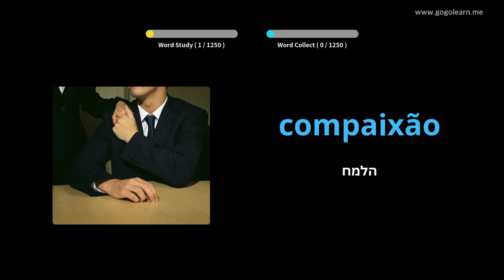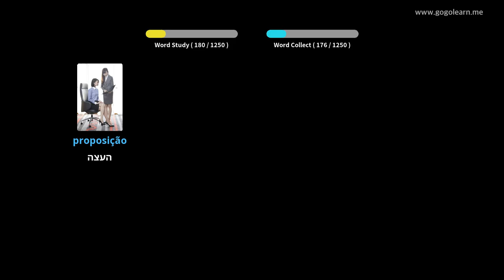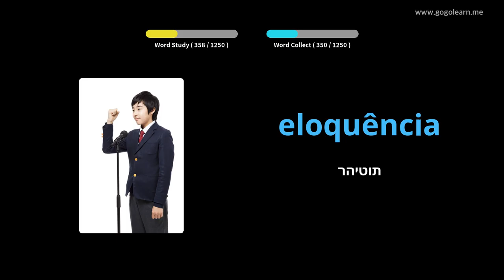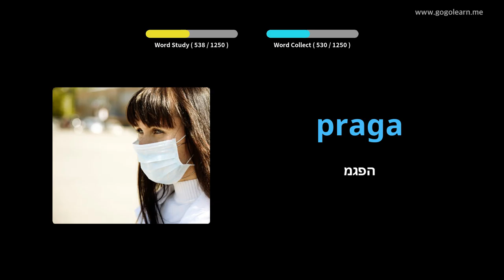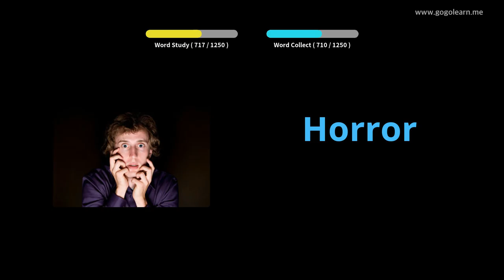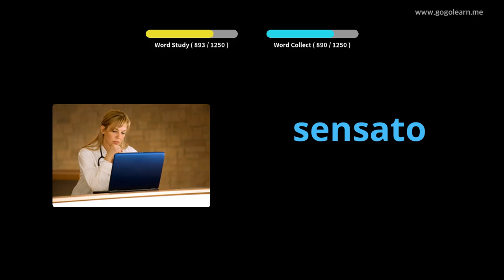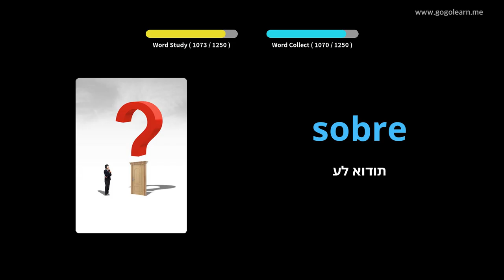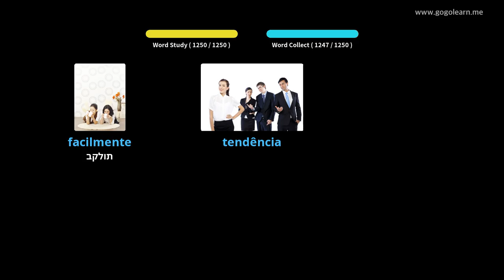סטודנט אוצר המילים הווייטנאמי | Golearn